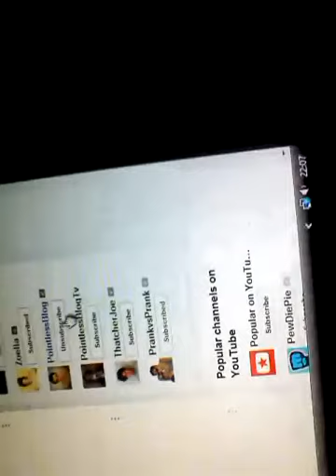I'm back/gaming setup/vlog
Hello guys hope u enjoy this vlog and gaming setup